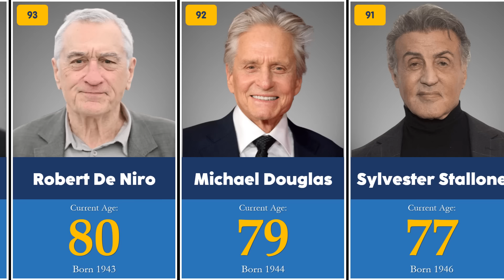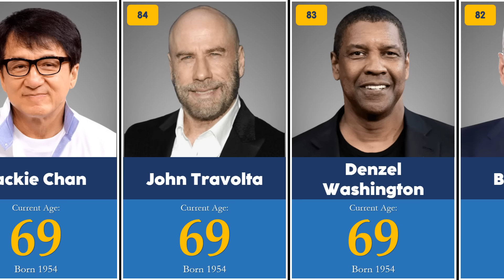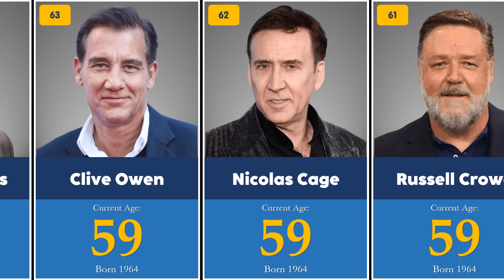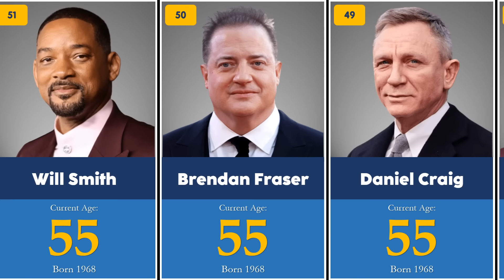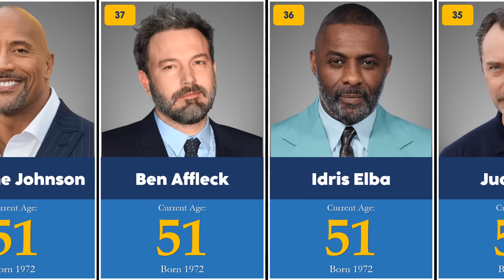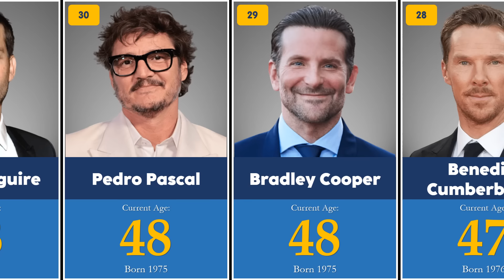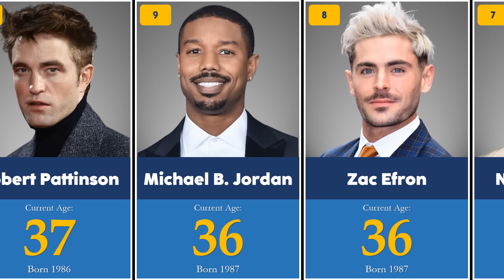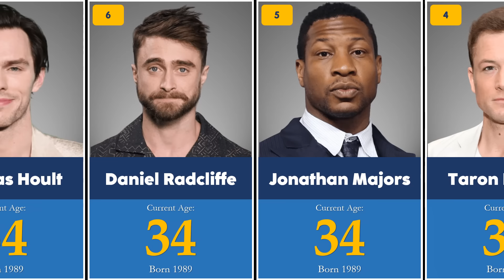Age of Famous Hollywood Actors in 2023 | TOP 100 | Oldest to Youngest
Discover the enduring charm of Hollywood's legendary actors as we reveal their current ages in 2023. From Golden Age stars to modern-day talents, join us on a captivating journey through the ages of cinema's finest.

Halo data lovers! Welcome to Data Lovers Comparison

How to Create a Video :
First, think of a topic. We then gather information from statistical websites, forums, and various community discussions. Then create the video using software such as PowerPoint, Photoshop, or Corel Draw, Capcut,Filmura.

All videos are created by me. Copying without permission - Forbidden

This video is based on various related research and discussions. All
data, figures, facts, and images displayed may not be current, valid, or in any particular order.